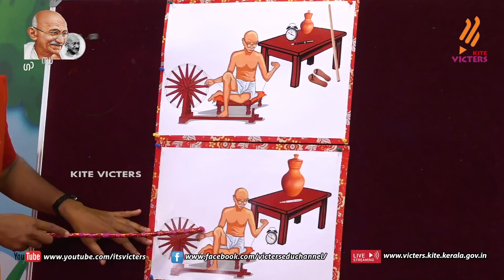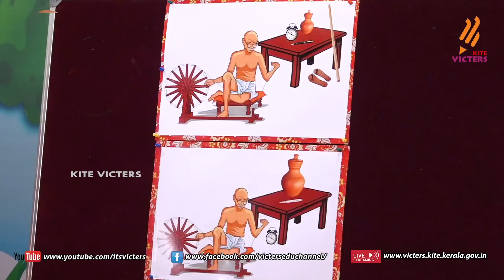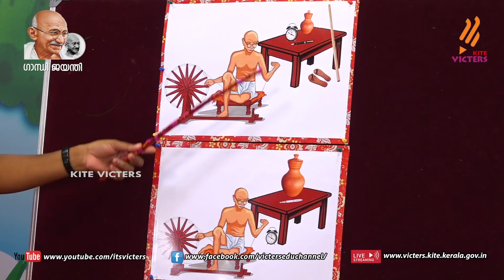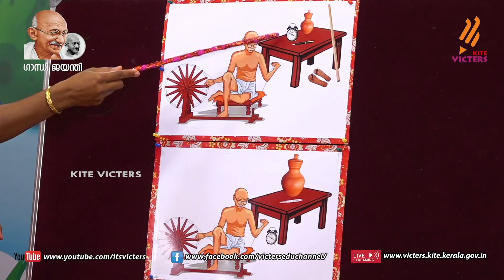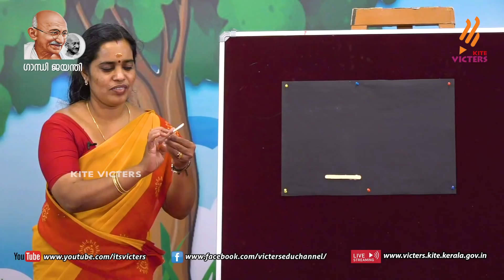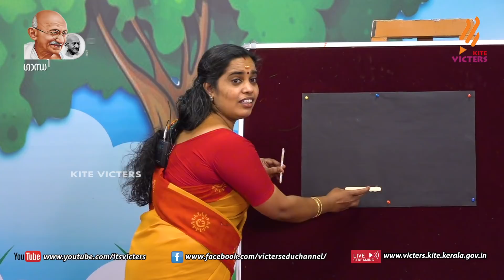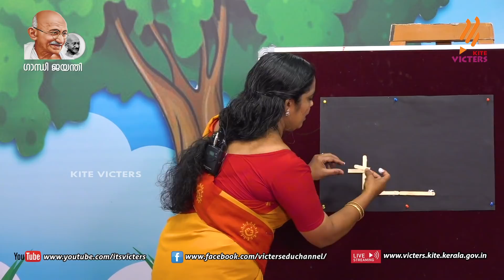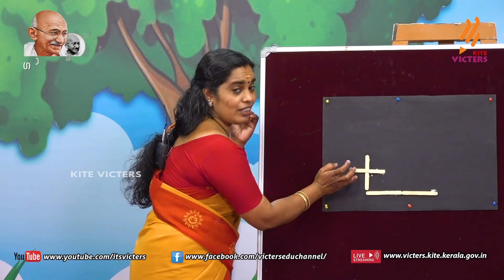KITE VICTERS Kilikonchal Anganwadi Class 94